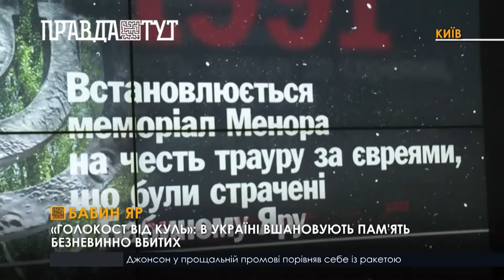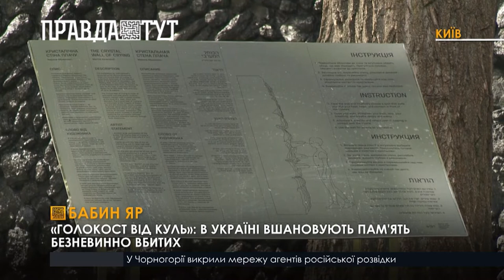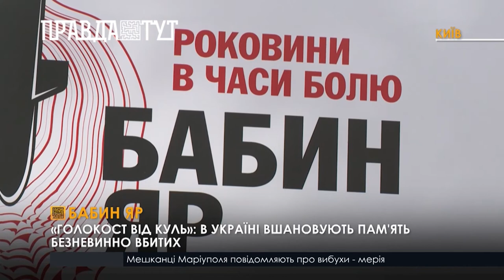81 - ші роковини трагедії в Бабиному Яру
Бабин Яр - один із символів Голокосту в Європі. Найбільша братська могила, яка стала місцем поховання для невинних євреїв, українців, ромів, військовополонених, партизан, членів та активістів ОУН, тобто усіх тих, кого гітлерівці вважали “ворогами третього рейху”. За приблизними підрахунками в Бабиному Яру було замордовано понад 100 000 людей, 10 тисяч з яких - діти. У серпні 1943 року, коли фронт наближався до Києва, нацисти, відчуваючи потребу замітати сліди, наказали в'язням Сирецького концтабору викопувати й спалювати трупи розстріляних ними людей.
29-30 вересня 2021 року в Бабиному Яру відбуваються пам’ятні заходи, які організовують Український інститут національної пам’яті, Національний історико-меморіальний заповідник "Бабин Яр", Інститут історії України Національної академії наук за підтримки Світового Конґресу Українців.
“Ніколи знову!” - фраза, яку щороку повторює весь цивілізований світ, вшановуючи пам'ять жертв Бабиного Яру. Проте, ці слова не стали бар'єром для росії, яка вчергове показала свою відірваність від загальнолюдських законів. 1 березня 2022 року війська окупантів завдали ракетного удару по території історико - меморіального комплексу “Бабин Яр”. Через обстріл загинуло 5 людей.